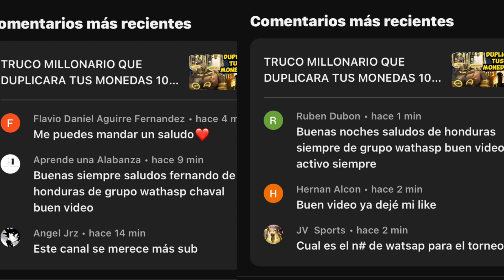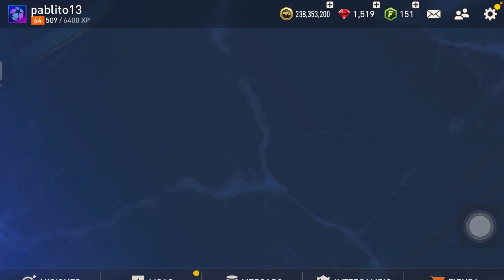ADIÓS A TU EQUIPO REINICIO D FIFA MOBILE 23 PERDERÁS TODO CUANDO SERA EL RESET EA SPORTS FC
GRACIAS !! ME AYUDARIAS MUCHO CON UN 👍🏽 TU SUSCRIPCIÓN Y ACTIVANDO LA 🛎️

COMO SUBIR DE NIVEL EN CARA Vs Cara

FICHAS DE VÍAJE HEROICO = a

Baneo banear Fifa
Quitaran recompensas EA SPORTS

imista e
Tots Bundesliga
Tots ligue One
Tots liga

Fantásy
Nuevo Truco
Millonario
Vende tus Jugadores Intrasferibles
What if
No compres esto
Mejor compra
Sacar un utots
Future Stars
Kante
Engolo Kante
DERECHO  IZQUIERDO
ED EI
Ramsdale
Atajadas y Reflejos
Increíbles

Jugador GRL 106 112
113
Intercambios
Newcastle

Recompensa
Recompensas
Ocultas
Oculta
Reclama 2 cartas jugadores gratis
Intercambio
Nuevos
Iconos
Van Persie
Ronaldo
Patrick Viera
Garrincha
Icono Excelente
Utoty Gratis
Utoty Honorífico
Review
Vinicius
Halland
Fofana
Canceló
Davies
Saka
Maignan
Messi Utots
Mbappe 115
Hakimi
Lucas Hernandez